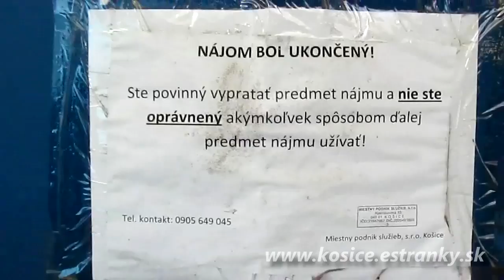Blšák Košice - likvidácia